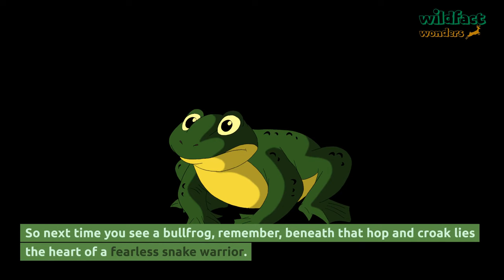Think Snakes Are Top Predators? Meet Their 8 Most Formidable Foes! | WildFact Wonders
Discover the intriguing world of snake predators and understand the complex ecosystem in which snakes survive. This series unveils the various natural enemies snakes face in the wild.

0:00 Intro
0:59 Grass Frogs
Explore the surprising role of grass frogs as snake predators. Despite their small size, these amphibians can pose a threat to smaller snake species, showcasing nature's intricate balance.

2:04 Other Snakes
Delve into the cannibalistic side of the snake world. Learn how some snake species, like king snakes, actively hunt and consume other snakes, playing a crucial role in controlling snake populations.

3:02 Wild Boars and Pigs
Discover how wild boars and pigs, often underestimated, can be formidable adversaries to snakes. Their strength and aggression make them capable of overpowering certain snake species.

4:06 Mongoose
The mongoose is famously known for its snake-hunting abilities. Understand how their agility, speed, and immunity to venom make them one of the most effective snake predators.

5:05 Birds of Prey
Birds of prey, such as eagles and hawks, are aerial threats to snakes. Learn about their hunting tactics and how they use their keen vision and powerful talons to capture snakes.

6:12 Honey Badger
Uncover the resilience of honey badgers in facing snake threats. Their thick skin and ferocious nature enable them to tackle even venomous snakes.

7:19 Crocodiles and Alligators
Crocodiles and alligators are occasional but impactful predators of snakes. This section illustrates how these reptiles can become a threat to snakes in shared habitats.

8:26 Large Cats
Large cats, including leopards and jaguars, are known to prey on snakes. Their stealth, strength, and hunting prowess make them effective snake predators.

9:27 Conclusion
The series concludes by reflecting on the dynamic and sometimes brutal interactions between snakes and their natural enemies, highlighting the diversity and complexity of nature's food chain.

We deeply respect the hard work and creativity of all content creators. The videos on our channel are compilations made from existing content on the internet, and we strive diligently to adhere to the provisions of the 1976 Copyright Act and Fair Use guidelines. Our intent is to celebrate, comment on, and bring attention to these incredible works in a transformative manner. If you believe that any content used in our videos may infringe upon your rights or if you have concerns regarding the way your work is featured, please kindly reach out to us before taking any further action. We are always open to discussions and will sincerely address any concerns you may have.